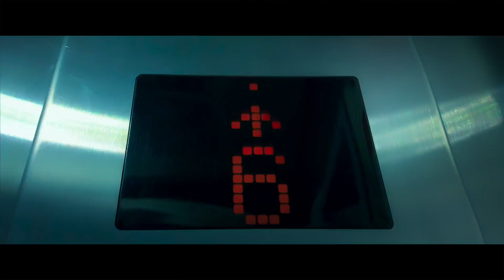2018天猫双11爆款清单 刘宇宁携贴心排雷指南 为你驾驭理想生活的方向 11月1日19点优酷直播